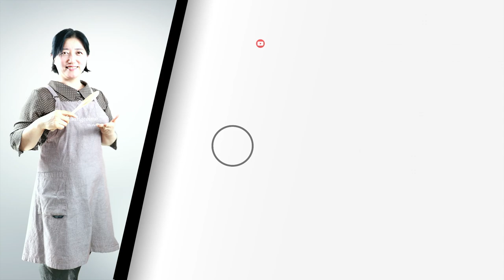가루짜장사용법/맛있는짜장밥/짜장소스[상어이모.SANGEOIMO]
짜장가루로 만드는 짜장소스